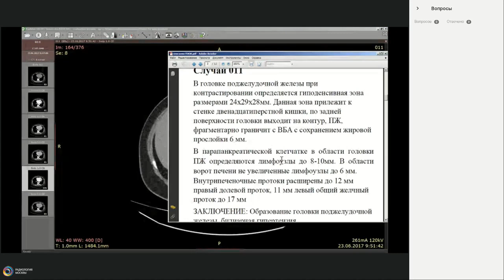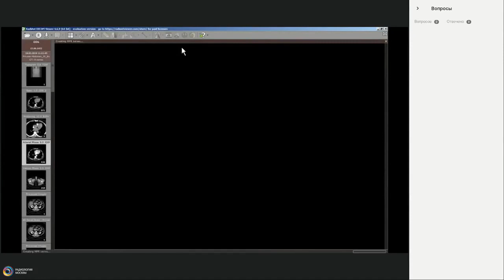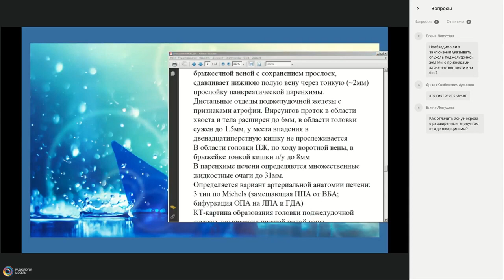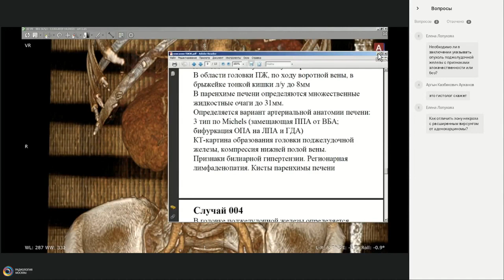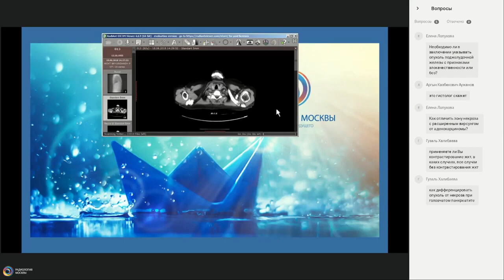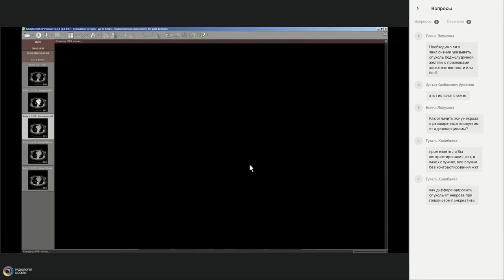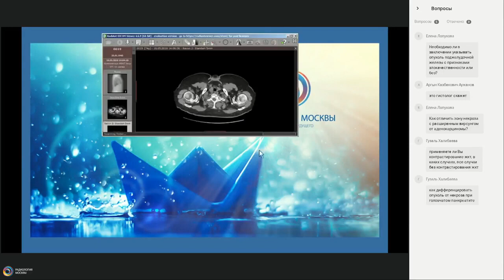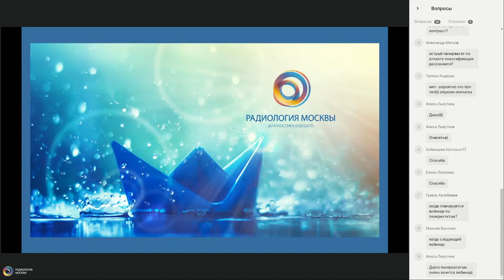Техника написания заключений КТ Опухоли поджелудочной железы